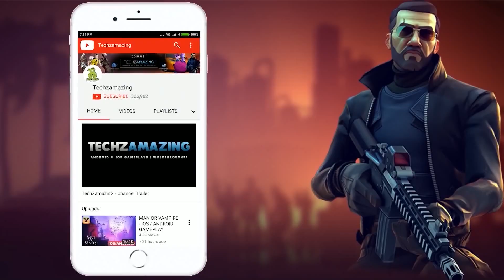Global Offensive Mobile Gameplay Walkthrough (Android, iOS) - Part 1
Global Offensive Mobile is a fair fighting mobile game, realistic military style FPS, this test has specially made firearms for Thai players.

The product is designed based on the unity game engine, utilizing industry-leading technology to deliver the highest quality visual vision, while focusing on optimizing and optimizing for mobile devices, guaranteeing the firing feel and user experience. Unique tasks, a return to classic gameplay and map levels, hurry up to call your friends and enjoy the action on your mobile phone together!

[Returning to the classic shotgun map]
Super realistic game scenes reappeared high quality classic maps again, use your strategy, conquer the enemy together with your brothers and sisters!

[Various battle modes]
Classic Bomb Mode, Team Tournament Mode, Fierce Death Mode, we strive to satisfy the needs of different types of shooting players.

[More than 40 types of weapon equipment]
Launch items, weapons you are familiar and love, pick up the guns you love, experience the thrill of shooting!

[Gun skin only for Thailand]
Special gun skins, custom made just for you, experience a joy like no other!